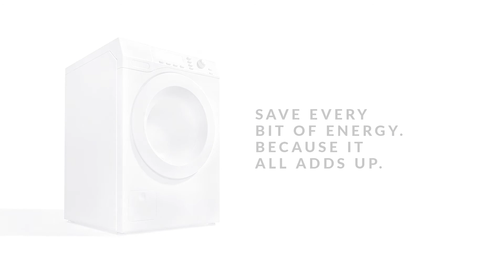Skip This Ad